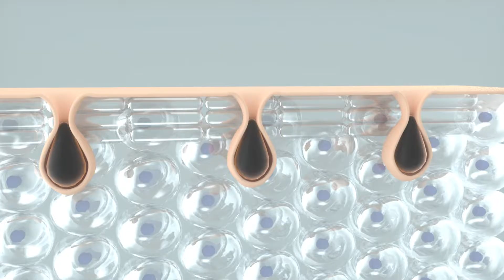Blackhead Vacuum Cleaner - Blackhead Detection & UV Function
Pore Vacuum Cleaner/ Fashion and Luxury /UV skin detection/Light and Portable/  Multiple Silky spherical suction Probes/ 3 Adjustments